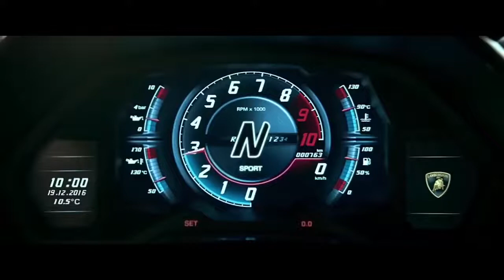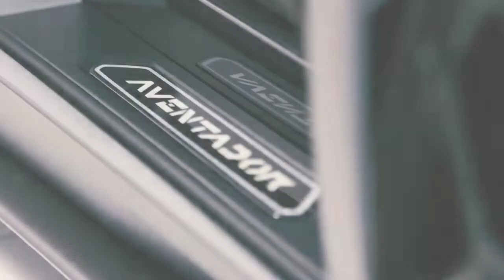2022 Lamborghini Aventador LP 780-4 Ultimae V12 - Top Speed Of 355km/h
2022 Lamborghini Aventador LP780-4 Ultimae - Interior & Exterior Details.

Automobili Lamborghini's newest Super Sports Car is here! The last Aventador: Aventador LP 780-4 Ultimae. Built using premium lightweight materials, its aerodynamic design concept redefines speed. Accelerating from 0-100 km/h in 2.8 seconds, Ultimae reaches a top speed of 355km/h. It embodies the essence of Lamborghini: powerful, agile, and elegant.

Lamborghini has released pictures and details of a limited-edition finale for the Aventador, the appropriately named Ultimae. It will mark the end of production for the long-lived hypercar, which was launched in 2011, with a run of 350 coupes and 250 roadsters to be sold globally.

As you might expect, the Ultimae's specification is something of a greatest hits collection, combining many of the Aventador dynasty's best features. The naturally aspirated 6.5-liter V-12 engine has been turned up to deliver 769 horsepower, 39 hp more than the Aventador S, 10 hp more than the Aventador SVJ, and only 39 hp less than the Sián with its supercapacitor hybrid system. The Ultimae's structure is also lighter than that of the Aventador S. The coupe weighs 3417 pounds without fluids according to Lamborghini—a 55-pound saving. That curb weight also gives an identical power-to-weight ratio to the fractionally lighter SVJ. Lamborghini claims a 2.8-second zero-to-62-mph time, an 8.7-second zero-to-124-mph time, and a 221-mph top speed for the coupe. Adequately fast, in other words.

As with all Aventadors, the Ultimae will have all-wheel drive and use Lamborghini’s savagely fast (and sometimes just savage) automated single-clutch ISR seven-speed transmission. It will also get the actively steered rear axle that was launched with the Aventador S, this able to respond to steering inputs in a claimed five milliseconds. Lamborghini also says that more of the 780-4 Ultimae's 531-pound-foot torque peak will be sent to the rear axle than on the S, promising "sporty but safe oversteer behavior." Which is the best sort of oversteer behavior. CCB carbon-ceramic brakes will also come as standard.

As in earlier Aventadors, the Ultimae will have switchable driving modes: the regular Strada, Sport and Corsa plus an individual one labeled, appropriately, Ego.

Only subtle visual changes will distinguish the Ultimae, which has a more subtle look than the wing-wearing SVJ. The Ultimae gets a new front bumper with the option of colored strakes, which are repeated on the rear diffuser. Forged alloy wheels will be standard, 20-inch diameter at the front and 21-inch at the rear, shod in Pirelli P Zero Corsa tires. Lamborghini will offer 18 standard colors and the ability to choose more than 300 through the company's Ad Personam bespoke program. The coupe looks particularly good in the two-tone matte gray in these official pictures.

There is no official word on pricing yet, but we can safely assume the Ultimae will carry a premium over the $421,321 Aventador S.